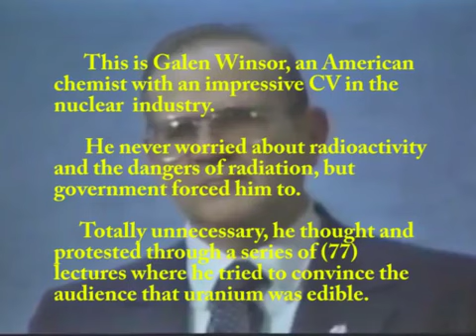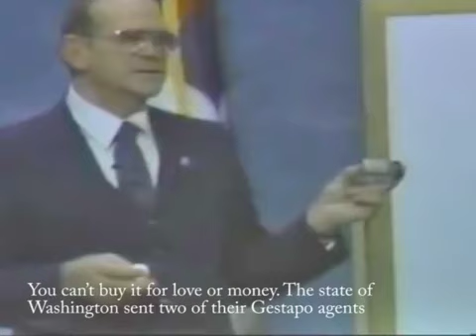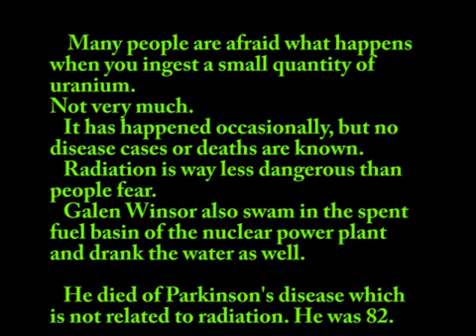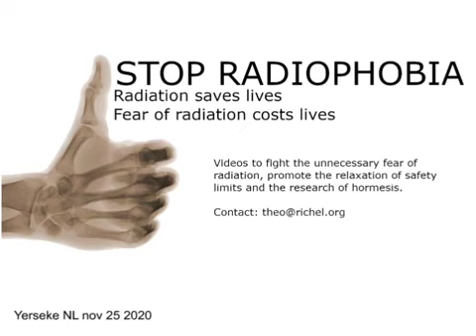The Man that ate uranium : Good title for a movie.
Credits: Theo Rachel. American chemist Galen Winsor has an excellent CV in de nuclear industry and he never worried about the dangers of radiation.  He despised government regulation which he considered totally unnecessary.  He protested by giving 77 lectures in which he tried to convince the audience by eating uranium.